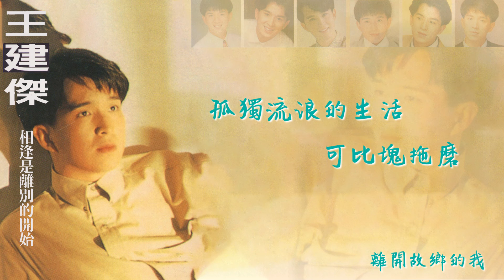【Official Audio Lyrics Video】王建傑《相逢是離別的開始》－〈離開故鄉的我〉官方動態歌詞版MV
離開故鄉的我

離開著故鄉的我，感覺著無伴，
孤獨流浪的生活，可比塊拖磨，
這是阮運命要怨什，只要忍耐一切向前來打拼，
阮厝內大大小小總是依靠我，啊…這是阮運命，
離開著故鄉的，已經一年多，想著親愛的媽媽，
傷心哭出聲，阮痛苦的心肝誰知影，
只有是心愛的人才會瞭解我，
阮厝內大大小小總是依靠我，
啊…這是阮運命。